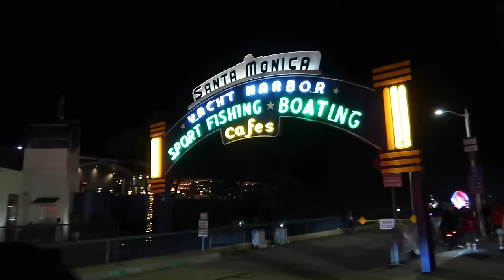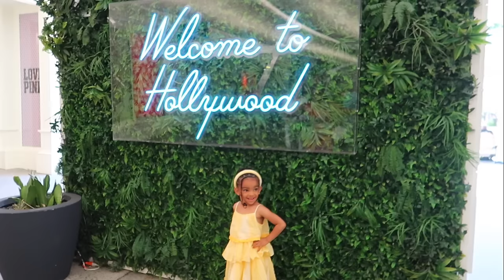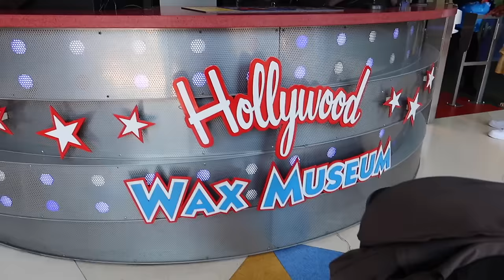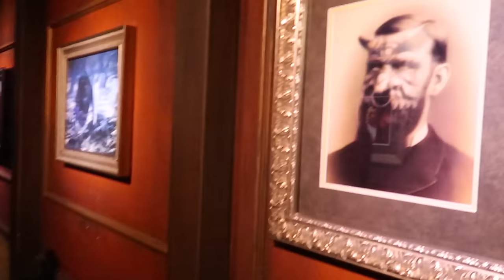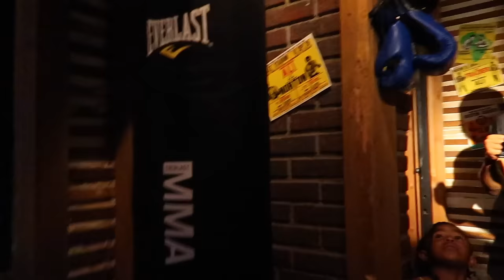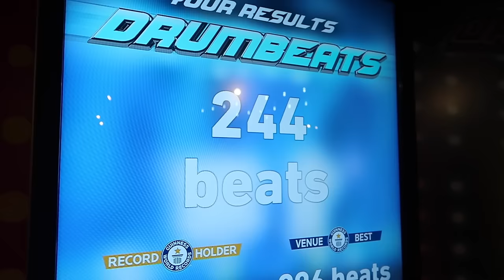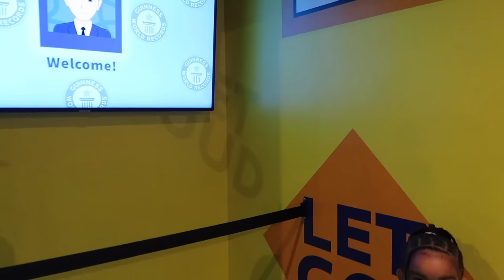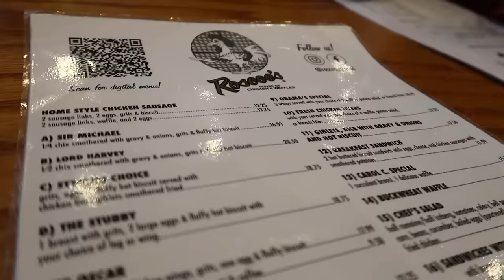CALIFORNIA VLOG | Family Vacation | Hollywood, Santa Monica Pier, Roscoe's , Wax Museum + More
Hello Love, Welcome to another vlog. I hope you all enjoy.

Hamilton Juicer

Makeup Used in this Vlog
Face Wash
Face Moisturizer

Amazon Storefront - Things mentioned in this video are linked in my storefront
Heating Pad
Liquid Multivitamin
Blood Builder Iron Supplements
She reads Truth Bible
ello Love, Welcome to another vlog. I hope you all enjoy.

Hamilton Juicer

Face Wash
Face Moisturizer

Heating Pad
Liquid Multivitamin